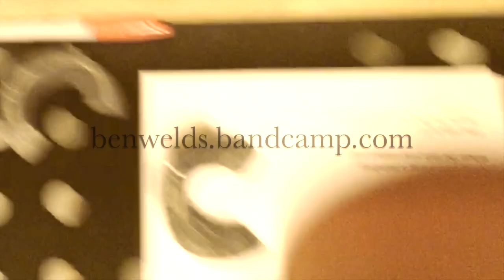fair-weather friends IV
This video is about fair-weather friends IV